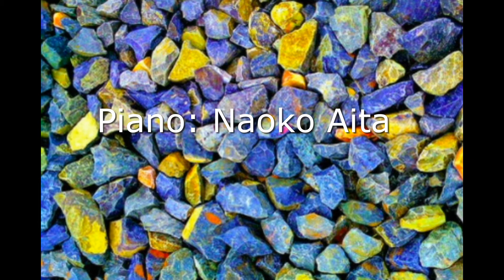Deposuit Magnificat Bach PIANO ACCOMPANIMENT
Hi, This is a piano accompaniment of  Deposuit from Magnificat by J.S. Bach, piano by Naoko Aita
I hope you can use for practicing!

Join Ministry Thru Piano community facebook group!!!
Share the video link of your singing or playing with this track and
build connections with other singers and musicians.

Deposuit potentes de sede et exaltavit humiles.
He has brought down the powerful from their thrones and lifted up the lowly.